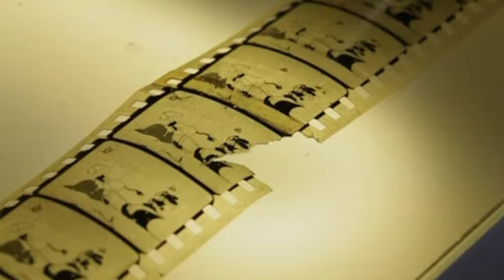В Норвегии нашли и восстановили потерянный фильм Уолта Диснея 1927 года (новости)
] Потерянный много лет назад первый рождественский фильм Уолта Диснея случайно обнаружили при инвентаризации в Норвежской национальной библиотеке. Пятиминутная лента «Пустые носки» была снята в 1927 году. Специалисты сумели восстановить и оцифровать картину о приключениях Счастливого кролика Освальда. Первый показ состоится в ближайшую среду.

В руках у специалиста - единственная в мире копия считавшегося пропавшим фильма Уолта Диснея. Ее возраст почти 90 лет. Фильм обнаружили в архивах Национальной библиотеки Норвегии шесть лет назад, но лишь в этом году удалось установить, что это - первая рождественская короткометражка Диснея, снятая в 1927.

Главный герой фильма Empty socks - «Пустые носки» - Счастливый кролик Освальд, это предшественник Микки Мауса на посту одиному из культовых мультипликационных героев XX века. Дисней и его главный аниматор Уб Иверкс создали 26 фильмов с Освальдом, пока в 1928 году ему на смену не пришел Мышонок Микки, а мультики про Кролика впоследствии снимали другие студии.

До этого момента единственный известный фрагмент фильма длиной 25 секунд хранился в Нью-Йорке, в Музее современного искусства. Хронометраж обнаруженной в Норвегии копии - пять с половиной минут, но почти минута в середине полностью затерта. Остальное эксперты восстановили, оцифровали и отправили на киностудию Walt Disney. Оригинальная копия будет по-прежнему храниться в Национальной библиотеке Норвегии. Здесь короткометражку впервые покажут публике в среду, 17 декабря.

Источник ]- Книга, которая потрясла мир. Он уже никогда не будет прежним!